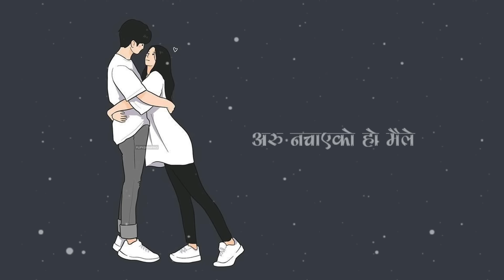Maya Aru Na Payeko Hoina Maile - Lisson Khadka [ Raw Version] |Lyrics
Videos on this channel are made for purely lyrical and entertainment purpose only. I have no intention of making any profit and credit from this. We are just promoting our nepali songs and Artists.

© Feel the lyrics 🙏🌹